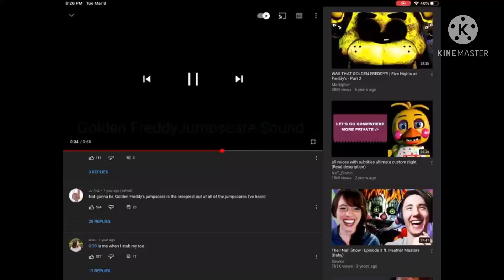G Freddy is saying something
This is creepy af I sped it up and reversed it